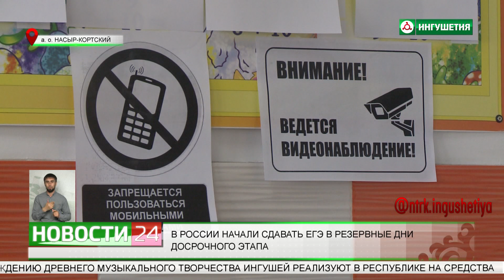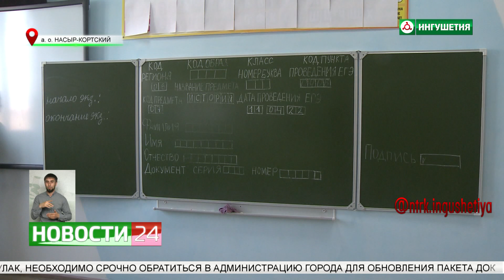В России начали сдавать ЕГЭ в резервные дни досрочного этапа